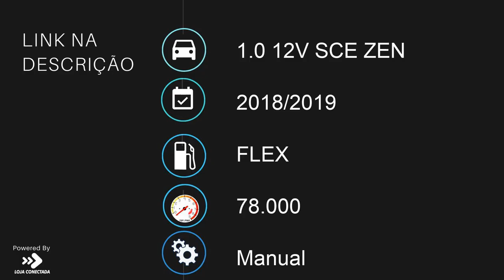RENAULT KWID - 2019 - Santo André/SP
Contate nossos Consultores de Vendas- Aprovamos seu Credito por telefone com rapidez e sem Burocracia - Trabalhamos com as melhores financeiras e com as menores taxas do mercado - Financiamos com ou sem entrada em até 60x - Temos a Melhor avaliação do seu usado na troca - Aceitamos Carta de Crédito - Compramos seu veiculo mesmo alienado - Fazemos troca com troco, parcelamos sua entrada em ate 18x no cartão de credito.

Veículo: RENAULT / KWID 1.0 12V SCE ZEN
Ano: 2018/2019
Combustível: FLEX
Portas: 4 PORTAS
Câmbio: Manual
Cor: BEGE
KM: 78.000

✅ Air Bag
✅ Alarme
✅ Ar Condicionado
✅ Ar Quente
✅ Desembaçador Traseiro
✅ Direção Hidráulica
✅ Encosto de Cabeça Traseiro
✅ Freio ABS
✅ Travas Elétricas
✅ Vidros Elétricos
✅ Limpador Traseiro
✅ Air Bag Passageiro
✅ Porta Copos
✅ Direção Elétrica